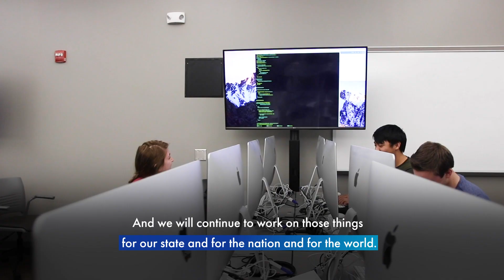The College of Engineering at the University of Missouri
The University of Missouri College of Engineering produces engineering leaders who will find
solutions to the problems we face today, as well as the challenges of the future. Their students
receive a rigorous education in the classroom, as well as hands-on experience in their
laboratories, and the life skills they need to succeed after graduation. Let's take a closer look.